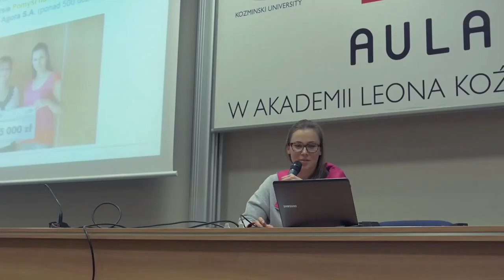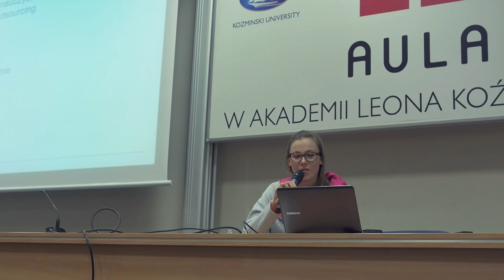Aula #123 Moda, Uroda, Startupy - Katarzyna Gerlach (Bluebirds & Co.)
Katarzyna Gerlach (Bluebirds & Co.) - "Czy personalizowane ubrania to biznes z przyszłością?"